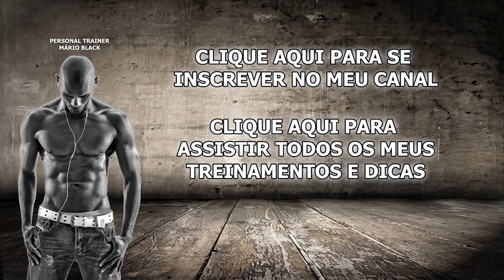Como aumentar o volume e definir seu bíceps!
No vídeo de hoje ensinarei 3 exercícios que são um complemento para você que quer aumentar o volume e definir seu bíceps.

Tenham um bom treino galera!